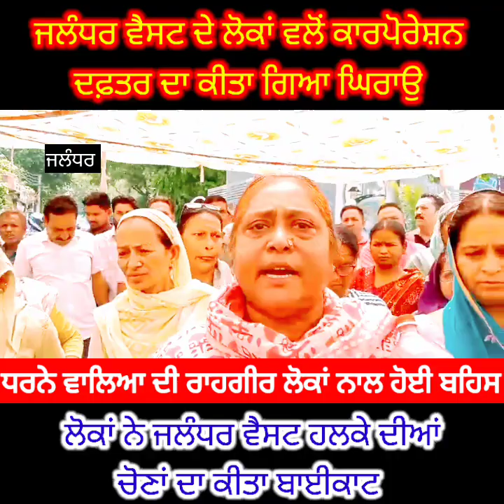ਬਸਤੀਦਾਨਸ਼ਮੰਦਾ ਜਲੰਧਰ ਦੇ ਲੋਕਾਂ ਨੇ ਲਾਇਆ ਧ/ਰ/ਨਾ,ਵੈਸਟ ਦੀਆਂ ਚੋਣਾਂ ਦਾ ਕੀਤਾ ਬਾ/ਈ/ਕਾ/ਟ#news22tv#viralvideo#jal